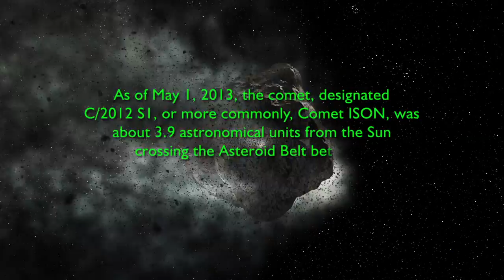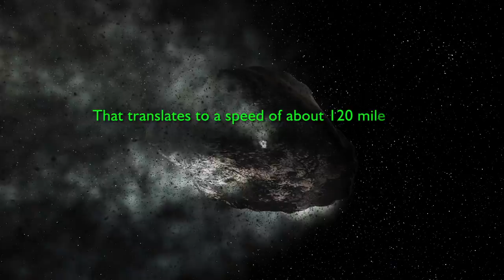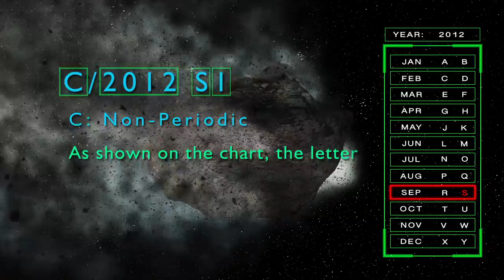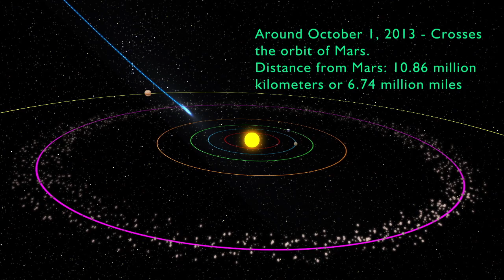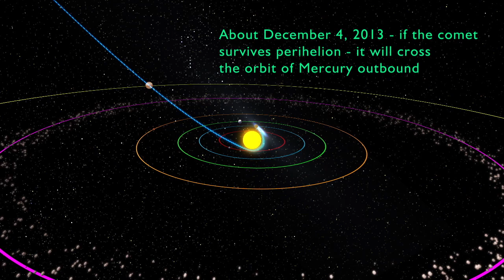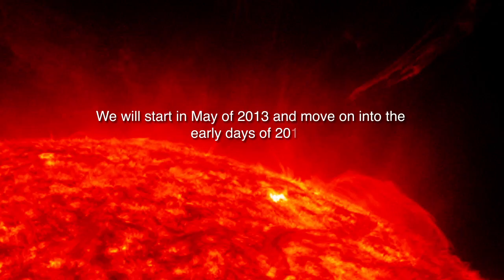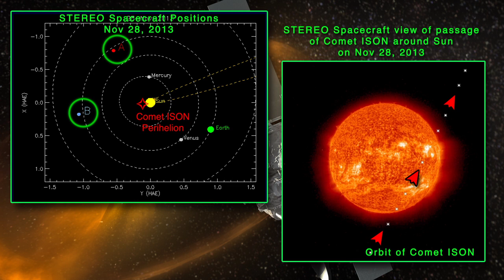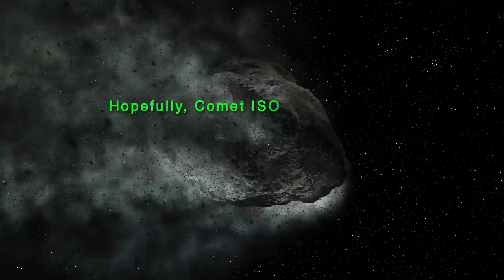Comet ISON - C/2012 S1 - Approaching Comet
A video with information about the approaching Comet ISON - C/2012 S1 - which will become visible to the naked eye in the northern hemisphere in mid-November of 2013. Video created in Adobe After Effects and FCP X. I used After Effects plug-ins Element 3D from Video Copilot and Particular from Trapcode for main comet and solar system animations. The comet body was modeled in Blender.